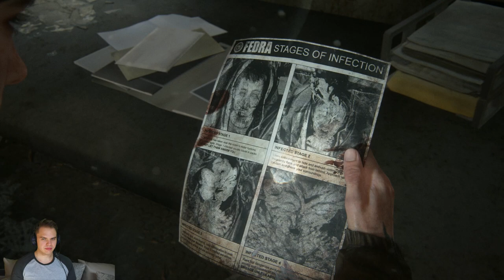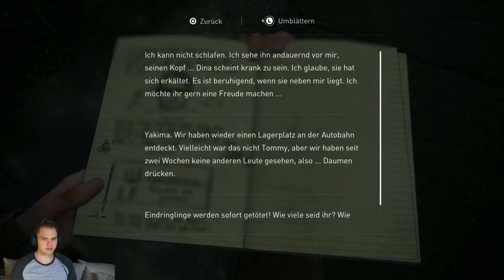THE LAST OF US 2 Gameplay Deutsch #08 ES GEHT AUCH BRUTAL!! 😱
Lets Play the last of us 2 gameplay german Deutsch Nerdalertgames (Gameplay/Lets Play) german | Walktrough

➜THE LAST OF US 2 KAUFEN
➜THE LAST OF US 2 COLLECTOR'S EDITION KAUFEN

Durch den kauf eines Artikels über den Link bekomme ich eine kleine Provision die dem Kanal enorm hilft!